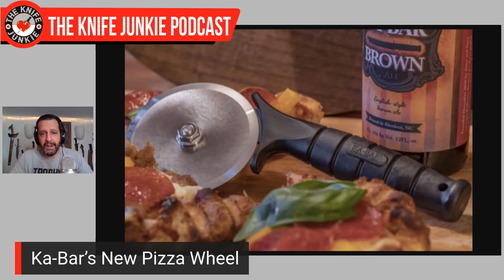TOPS, Ka-Bar, Ed Calderon Collab Knives and a Rough Ryder Haul - The Knife Junkie Podcast #151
On the mid-week supplemental episode of The Knife Junkie podcast (Episode #151), Bob has lots to discuss with new acquisitions, including two Ed Calderon specialized collaboration knives -- the Emerson Elvia and the Kopis Designs L-via -- plus he gets a haul of Rough Ryder knives, and lets go of the Reate Crossroads.

And in Knife Life News, we head to the kitchen to feature the TOPS dicer kitchen set and Ka-Bar’s new pizza wheel. Plus The Knife Junkie offers a "tip of the week" about original packaging and the value of keeping the box.

Links to stories, podcast episodes mentioned and the knives covered in the podcast can be found on The Knife Junkie website. And if you're looking to buy a knife, check out our specials

Let us know what you thought about this episode. Please leave a rating and/or a review in whatever podcast player app you're listening on. Your feedback is much appreciated.

Please call the listener line at or email with any comments, feedback or suggestions on the show, and let us know what you'd like to hear covered next week on The Knife Junkie Podcast Supplemental edition.

🔪 SHOPPING FOR A KNIFE 🔪
The Knife Junkie Knives for Sale Webpage --